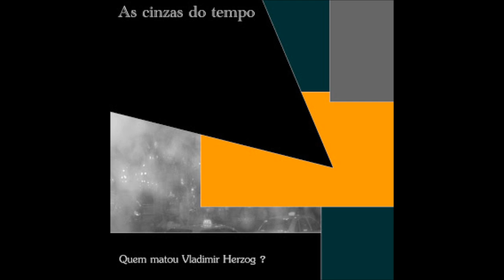As Cinzas Do Tempo - Canção de Amor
Album: Quem Matou Vladimir Herzog? (2008)